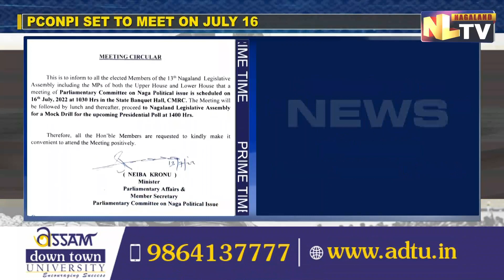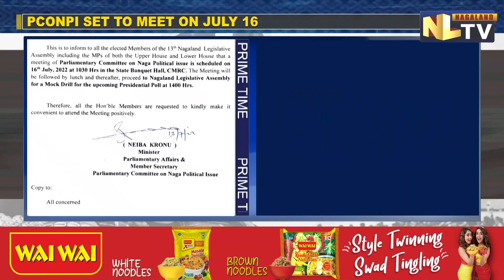NAGA POLITICAL ISSUE - COMMITTEE TO HOLD MEETING ON JULY 16 IN KOHIMA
A meeting of the Parliamentary Committee on Naga Political Issue is set to be held on July 16, 10:30 am at the State Banquet Hall, Kohima. Minister for Parliamentary Affairs and PCONPI Member Secretary, Neiba Kronu on July 13 informed all the elected members of the 13th Nagaland Legislative Assembly including the MPs of both the Upper and Lower house to attend the meeting